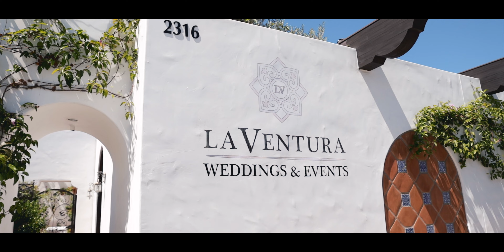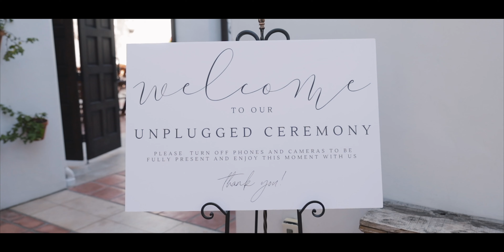Love means endlessly watching Law & Order SVU reruns together // La Ventura, CA Wedding Video